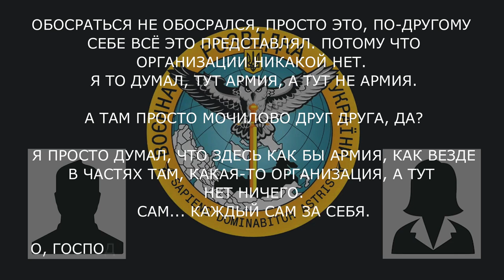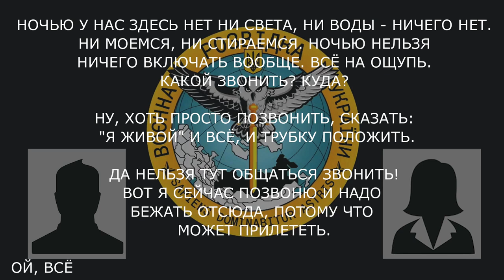Я думал, тут армия, а тут не армия. А там просто мочилово другу друга, да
військовослужбовець рф на харківському напрямку розповідає про дезорганізованість і некомпетентність власного військового керівництва.